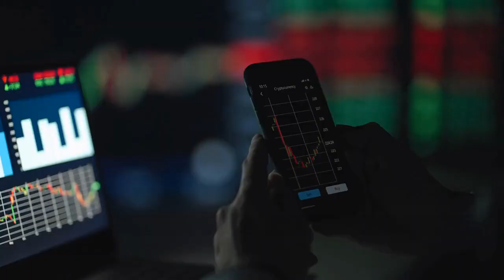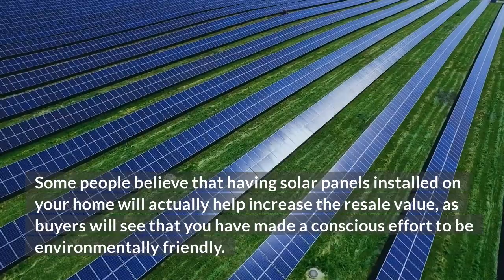Do Solar Panels Add To House Value? | Solar Panels Increase Property Value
Adding solar panels to your home can be a great way to save money on your energy bills and help the environment, but will it add value to your property? In this video, we take a look at the research and find out.